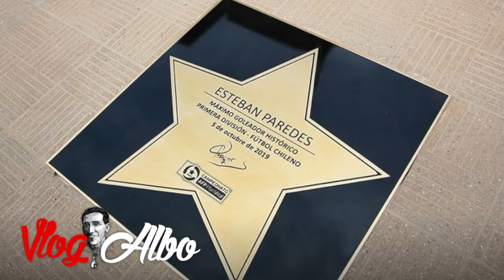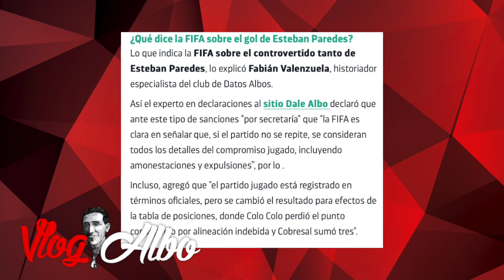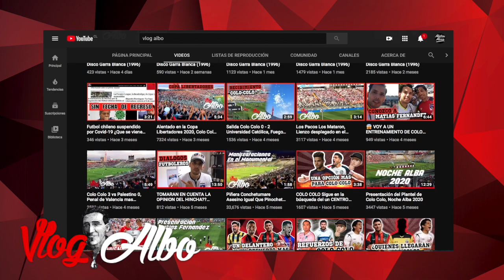Fin de la historia Esteban Paredes Si Tienen el Record | 216 Goles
Fotografias.